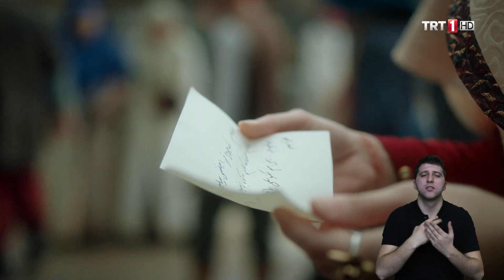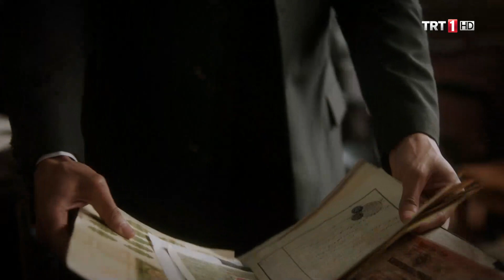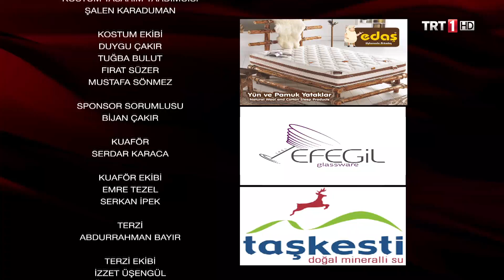Payitaht 'Abdülhamid' Engelsiz 29.Bölüm